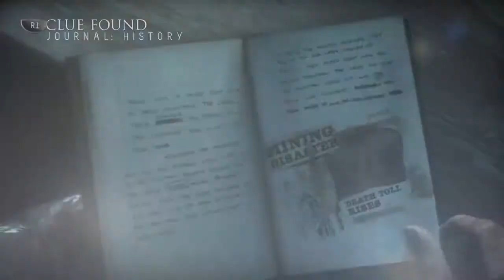What are you? | Until Dawn | E08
Todays episode consist of emily running from a strange monster?!

Outro Musci: Complex players dub(free the robots remix) by mochipet